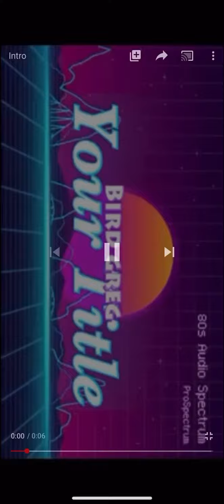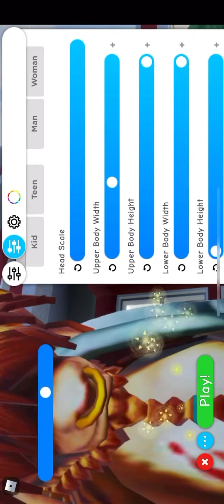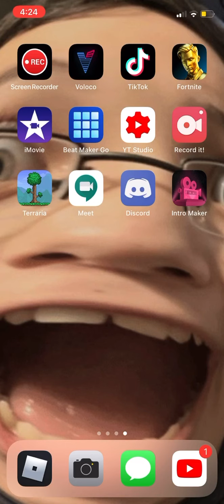Roblox with intro and Outro